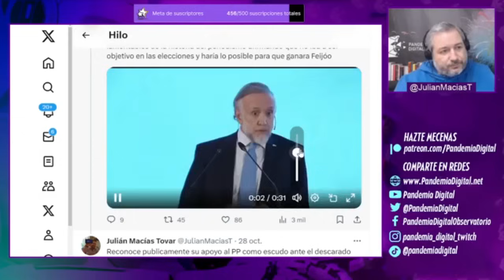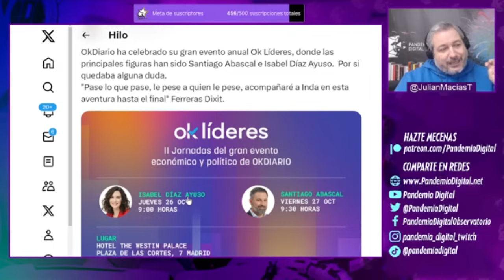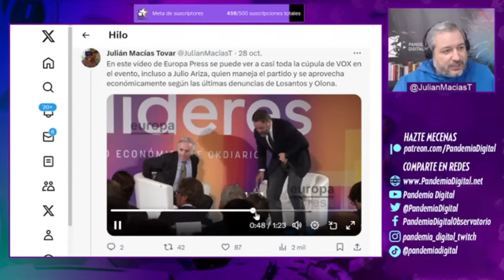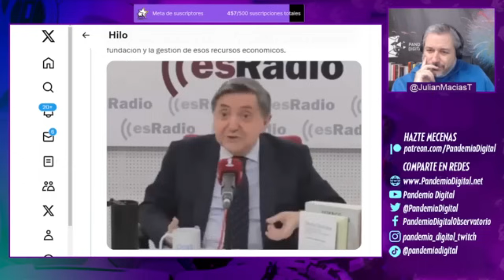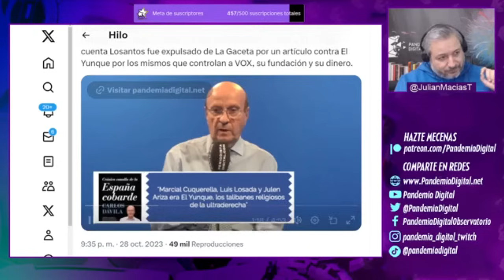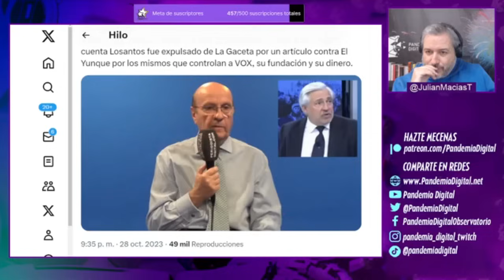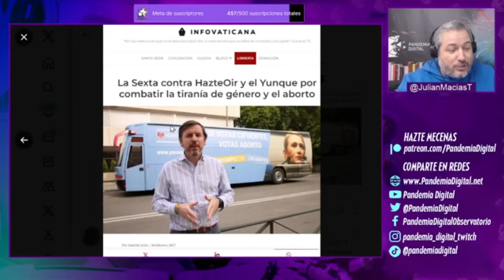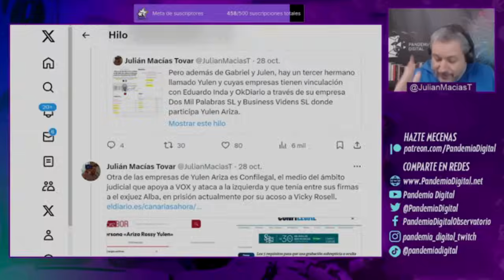LA MAFIA MEDIÁTICA Y SU RELACIÓN CON LAS SECTAS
El control de la derecha sobre los medios convencionales no es nada nuevo.
Pero es que hay datos y nombres que han estado resonando mucho estas últimas semanas, ya que la relación entre la financiación de VOX, el origen de algunas empresas y el de alguno de los medios partidarios de derecha como OK Diario, La Gaceta y El Debate es más estrecha de lo que parece a simple vista. Hoy conectamos nombres, empresas y datos con algunos de los medios que defienden a capa y espada a candidatos como Abascal y Ayuso atacando a sus rivales o blanqueando cualquier error cometido.

Únete a nuestra comunidad de YouTube 👇🏾